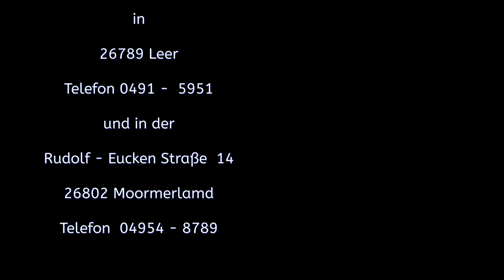Schulfit Nachhilfe und Coaching Lernen leicht gemacht!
Das Leistungsangebot von Schulfit

• Lernstandsanalyse
Schwerpunkte:
- Erfassen der Lernbiografie inkl. der Einstellung des Schülers gegenüber der Schule.
- Herausarbeiten des subjektiven Empfindens des Schülers gegenüber Lernen, Schule, Lehrern und Mitschülern.
- Kennenlernen der familiären Situation und des Lernumfeldes.
- Erfassen des aktuellen Lernstandes im jeweiligen Fach.
- Bestimmen der Ansatzpunkte für die Nachhilfe.

• Einzelunterricht:  45 Minuten, nach Bedarf auch 60 oder 90 Minuten
• Gruppenunterricht:  90 Minuten

• unterrichtsergänzende Lernbegleitung in allen Schulfächern und –klassen
• umfassende Elterngespräche
• Schule, Studium und Beruf
• Lernberatung
• Coaching
• Training in LRS und Rechenschwäche
• Ferienkurse
• Vorschulunterricht
• Konzentrations- und Lerntraining
• kostenloser Probeunterricht
• Förderung von BuT-Schülern